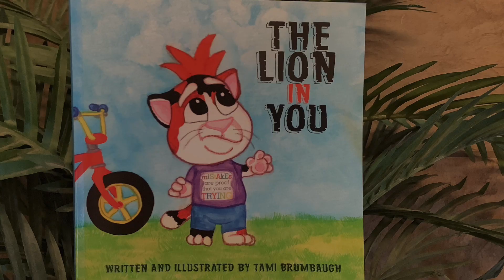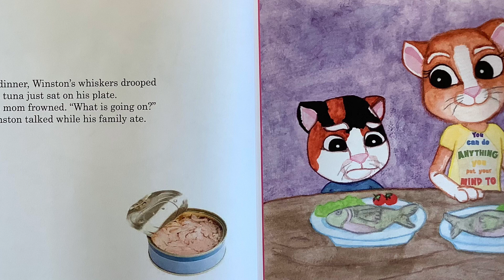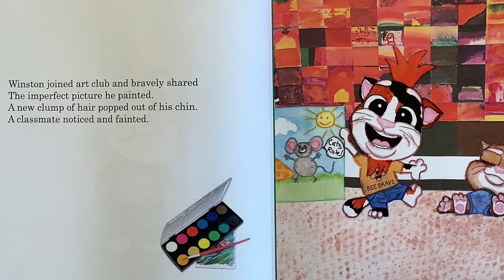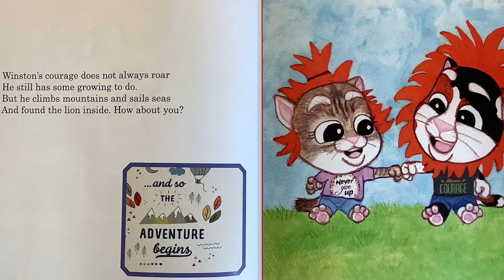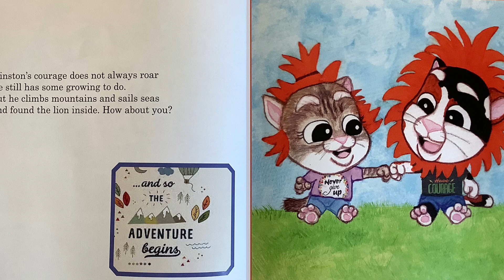The Lion in You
The author reads her story about being brave. Winston is a clever cat, but sometimes he hides from adventure. A school musical is approaching. He wants to participate, but what if he makes a mistake or fails? A simple act of bravery results in a clump of hair sprouting from his head. Showing courage makes more hair pop out of his chin. What is going on?